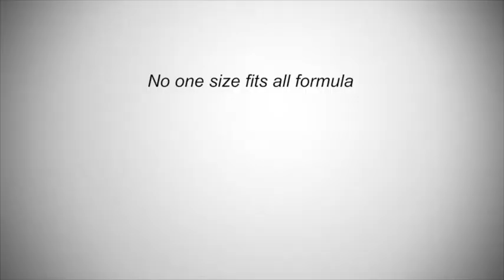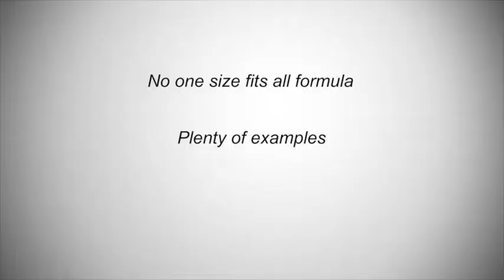Sylvie di Giusto, Author of The Image of Leadership :: Book Trailer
What you wear and how you carry yourself can speak volumes to those who meet you. Sylvie di Giusto, best-selling author of "The Image of Leadership", explains how an impression is made in the first seven seconds of meeting someone, and how to make the best professional impression you can make.